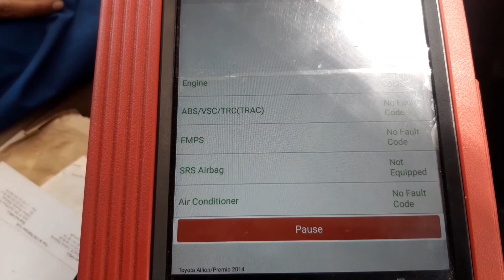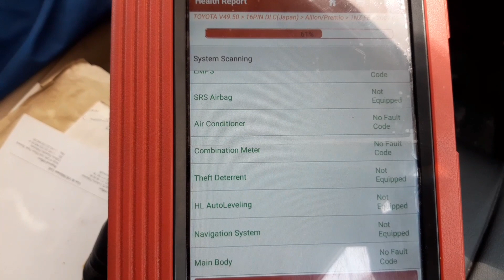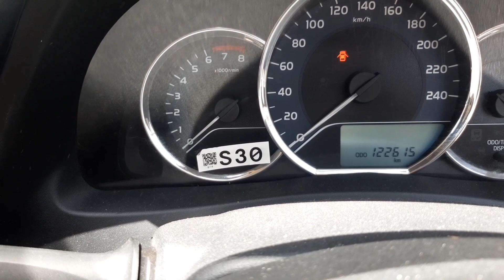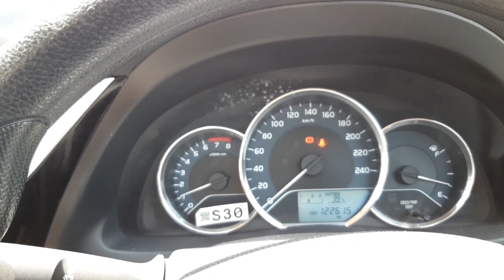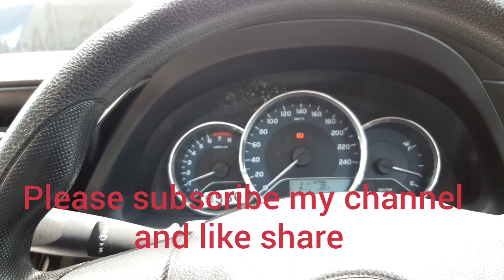Toyota corolla GLI 2017 pickup problem and fuel average problem solution now